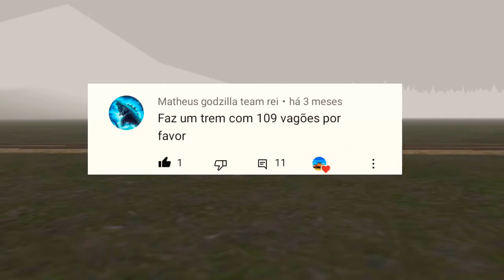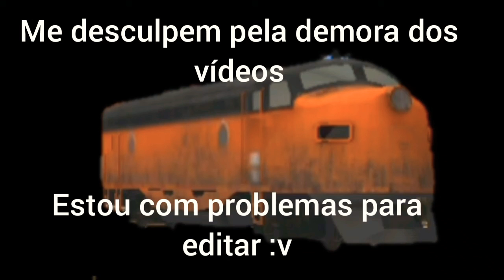Train and rail yard simulator - Railfan #53